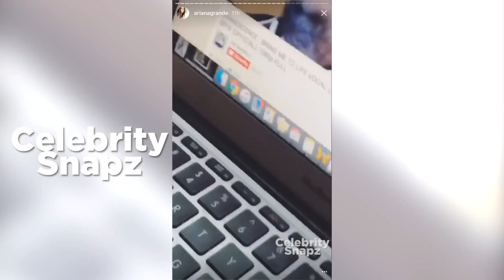Ariana Grande Cooking With Liz Gillies & Matt Bennett | FULL VIDEO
Ariana, Liz and Matt cooking food together